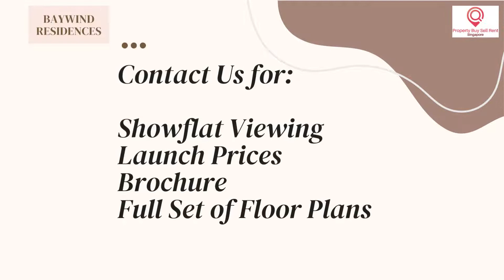Ikigai Condo Singapore - Get Floor Plans, See Showflat, Latest Promotions Here - Freehold Property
Ikigai Condo Singapore New Launch is a brand new freehold property launch in prime District 11 of Singapore - Novena, exclusive 16 units at 38 Shrewsbury Road.

See our website for more details, floor plans, showflat, location map, brochure, launch date, launch price, site plan and more: